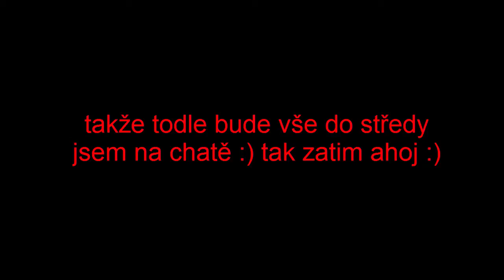Konečne Walker lvl 15 !! :D